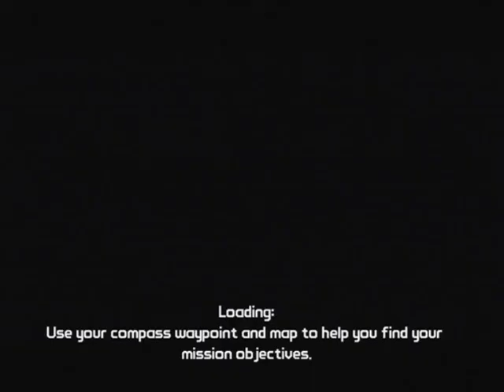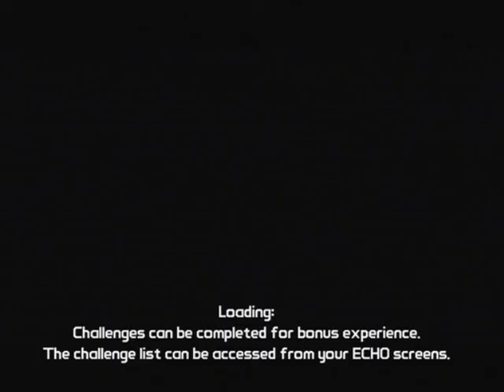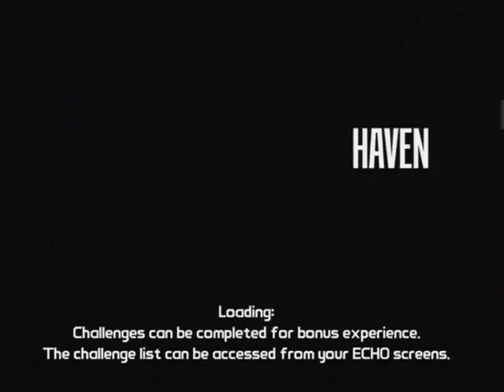Special Video For 500 Subscribers (BorderLands)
Special video